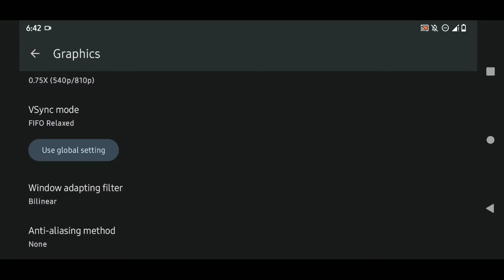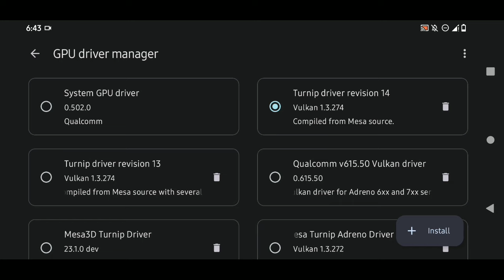Jujutsu Kaisen Cursed Clash YUZU Emulator Android - Tested on POCO F1 Snapdragon 845 + Settings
Gameplay test and best settings Jujutsu Kaisen Cursed Clash Yuzu Android

Device : Poco F1
Ram/Rom : 6/128
Android : 13
Cusrom : Project Elixir + NGK Kernel (Rooted)

Yuzu version : 220